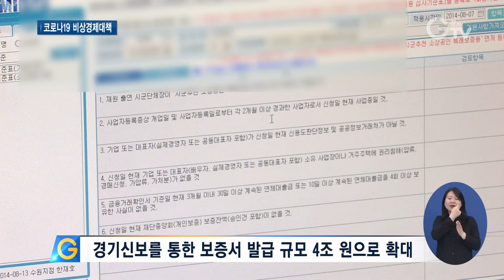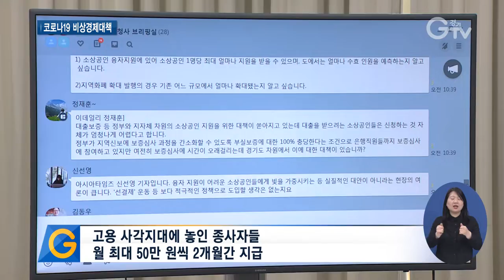경기도 2조 규모 경제방역대책 마련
[앵커멘트]코로나 19확산으로 경제에 비상이 걸렸는데요. 경기도가 총 2조 4518억 원을 투입한 경제 대책을 마련했습니다. 경기북부 김태희 기자의 보도입니다.

[리포트]
1. 경기도, 2조 규모의 경제 방역대책 내놓아
코로나 19로 위축된 경제를 살리기 위해 경기도가 2조 규모의 경제 방역대책을 내놨습니다.

2. ‘코로나19 피해 최소화를 위한 비상경제대책’ 브리핑/4월9일(경기도북부청사)
적기금융지원, 고용안정, 소상공인 지원 등 민생 경제 안정에 방점이 찍혔습니다.

3. 김규식/경기도 경제기획관
“먼저 소상공인, 중소기업이 코로나 19로 인한 경제 위기에서 견딜 수 있도록 특별경영자금을 9200억원을 확대해 적기에 지원하겠습니다. “

4. 경기신보를 통한 보증서 발급 규모 4조원으로 확대
소상공인과 중소기업의 자금 유동성 위기를 해결하기 위해 경기신보를 통한 보증서 발급 규모를 기존보다 9200억원 늘어난 4조원으로 확대합니다.

5. 보증서 발급 기간도 평균27일 14일로 단축
보증서 발급 기간도 평균 27일에서 14내로 신속하게 처리합니다.

6. 고용 사각지대에 놓인 종사자들 월 최대 50만원씩 2개월간 지급
또한 코로나 19로 위기를 겪고 있는 무급 휴직근로자와 특수고용직, 프리랜서 등 고용사각지대에 놓인 이들에게는 월 최대 50만원씩 2개월간 지급합니다.
전통시장과 소상공인 등 지역경제를 살리기 위한 지역화폐의 할인율도 7월까지 10%로 높입니다.

7. 김규식/경기도 경제기획관
“앞으로도 감염병 문제는 경제문제와 직결된다는 인식을 가지고 민생경제 회복을 위해 상황에 맞는 핀셋 정책을 준비하여 선제적이고, 신속하고 정확한 대응을 추진하겠습니다.”

경기도는 코로나 19 치료제 개발에도 10억원을 투자해 임상시험을 지원할 예정입니다.

영상촬영, 영상편집 : 김광석